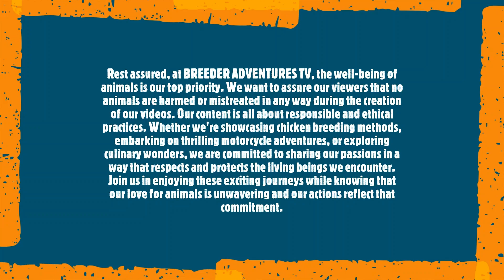BIBOY ENRIQUEZ VS PAULO MALVAR | FIESTAG 2023 | ANONG BREED ANG MAS SULIT? | BREEDER ADVENTURES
Rest assured, at BREEDER ADVENTURES, the well-being of animals is our top priority. We want to assure our viewers that no animals are harmed or mistreated in any way during the creation of our videos. Our content is all about responsible and ethical practices. Whether we're showcasing chicken breeding methods, embarking on thrilling motorcycle adventures, or exploring culinary wonders, we are committed to sharing our passions in a way that respects and protects the living beings we encounter. Join us in enjoying these exciting journeys while knowing that our love for animals is unwavering and our actions reflect that commitment.